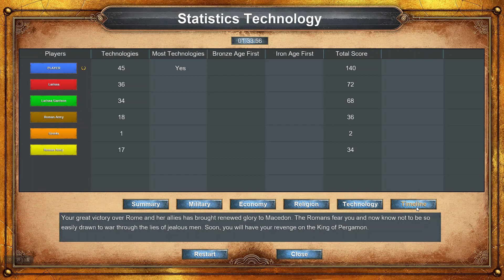2. AoE1 - Enemies of Rome - The Macedonian War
SUMMARY

It seems like yellow is programmed to attack you first, while brown and red will take some time to join the fray.

Use this time to immediately go and hem yellow in like I did, to prevent it from attacking you and giving you access to plenty of resources to further your economic buildup. You'll have to do this as quickly as possible since yellow will keep churning out troops and it'll be nigh-impossible to keep up with its armies if you allow it to run amok.

Afterwards, begin bombarding yellow's holdings with artillery and, once it's crippled, proceed to overwhelm its base with phalanxes. You'll also have to do this as quickly as possible, to be ready for when brown and red begin attacking your flank and rear, which will force you to fight multiple fronts at once.

A good ol' perimeter wall to the west and north of you base will help keep brown and red at bay long enough to migrate to yellow's starting position, which is a lot more defensible. It'll also give you forward warning of their advancing forces, as well as help keep them from just swarming you and potentially overrunning large chunks of your controlled territory, before new, more effective defenses can be erected.

Use walls, towers and archers to fend off attacks coming from the southern landmass and triremes from those coming from the bridges.

Brown and yellow are rather equal in strength, so it'll also fall easily to phalanxes/centurions and artillery, so it's just a matter of building up a strong enough force and steamrolling its base with it. After that, red will be easy to wear down and destroy with the resources and map control you will have gained from the defeat of yellow and brown.